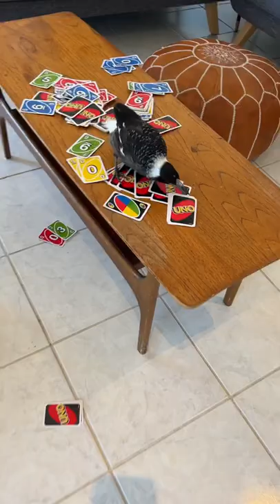Bird and Giant Dog Play Cards | magpie thinks it’s Goldendoodle puppy | funny animals | mags Mimi